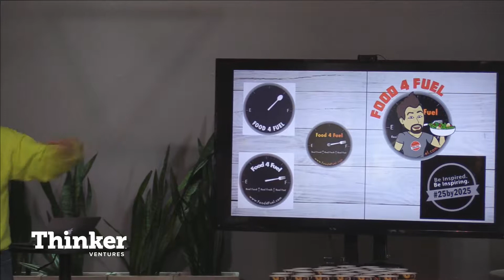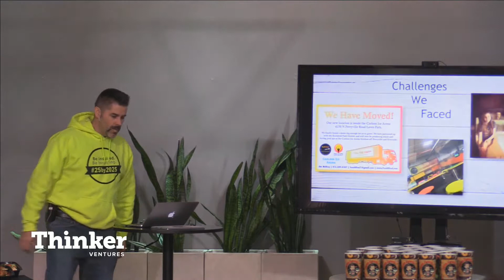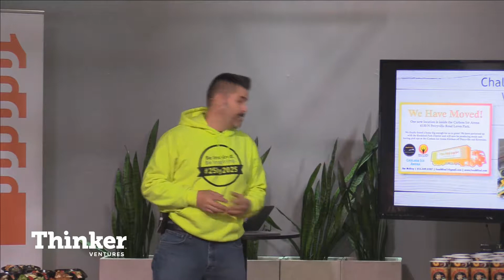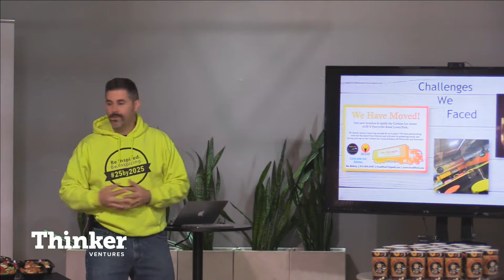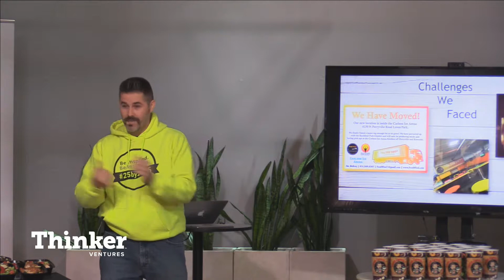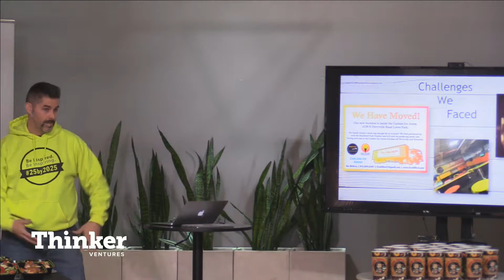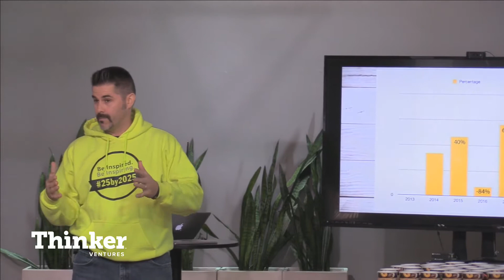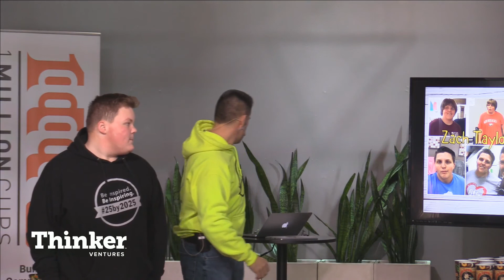Jim McIlroy presents Food4Fuel at 1 Million Cups, Rockford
Jim McIlroy of Food4Fuel. Jim has a mission to help people eat healthier. He’s presented at 1MC before and he’s back to update us on his entrepreneurial journey. (Full Presentation)